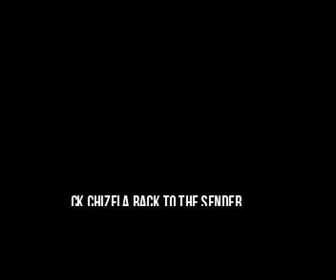CK CHIZELA BACK TO THE SENDER AUDIO